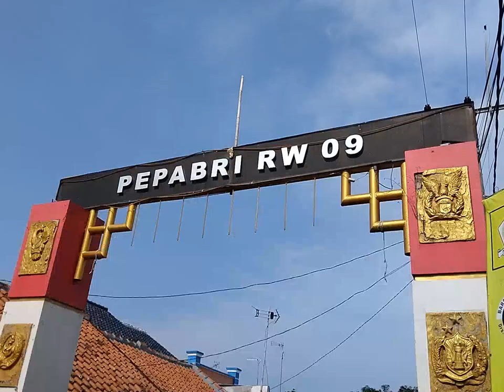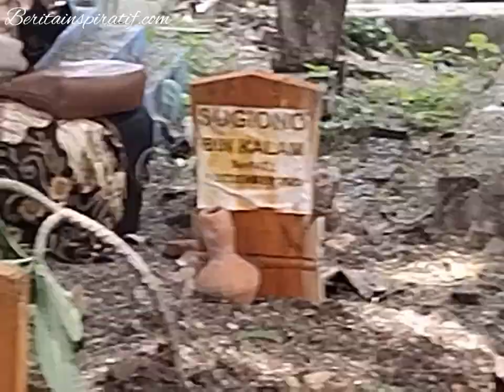TEMU RELIGI ALUMNI SMEAN INDRAMAYU 81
Temu Religi Alumni SMEA Negeri 1 Indramayu Tahun 1981 di Gelar dengan diisi ziarah ke makam Alm Sugiono di TPU Selawe Sindang Indramayu dilanjutkan Takziah ke Mbak Ita ke Majalengka berlangsung Minggu 7 Januari 2024.